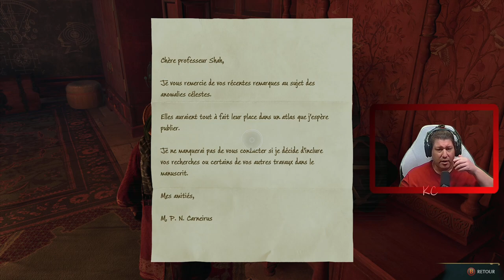Hogwarts Legacy Live Gameplay Épisode 48 Fr Karibou Canadien